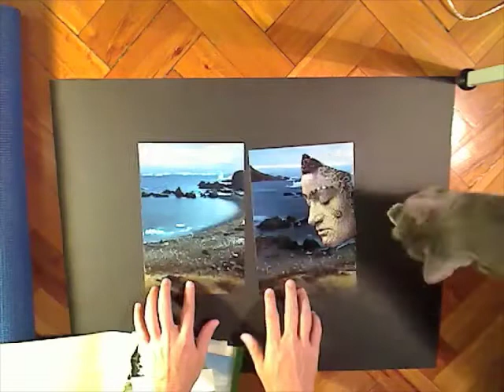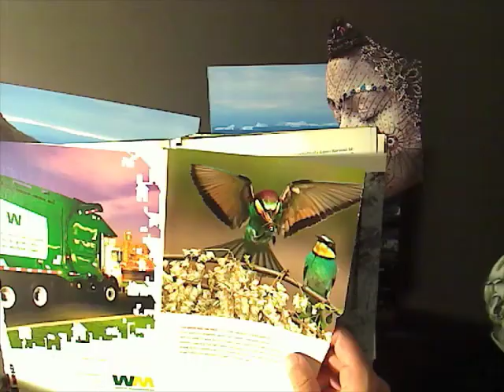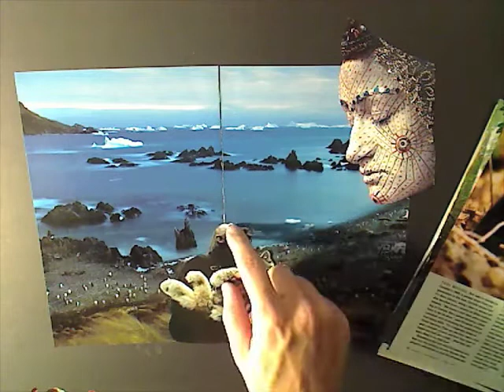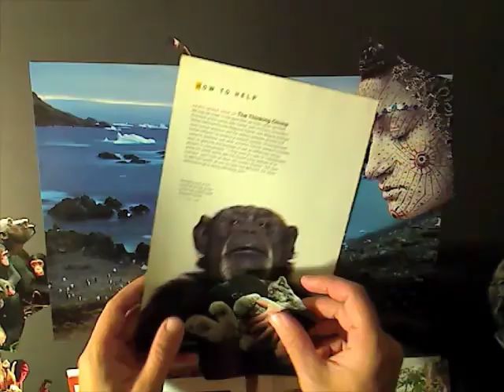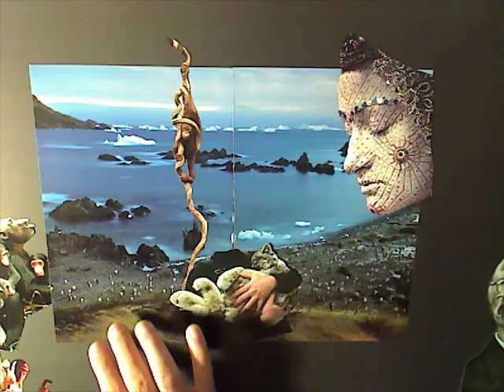mocca - collage timelapse - 2010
Title: Mocca. Analog Collage by iuri kothe, made on 101016, size: 37x25 cm.